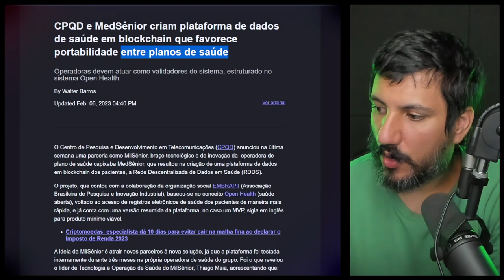ESCRAVOS DA TECNOLOGIA